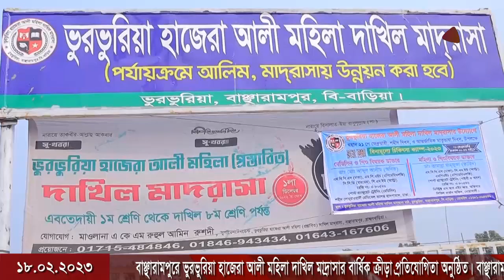বাঞ্ছারামপুরে ভুরভুরিয়া হাজেরা আলী মহিলা দাখিল মাদ্রাসার বার্ষিক ক্রীড়া প্রতিযোগিতা অনুষ্ঠিত।